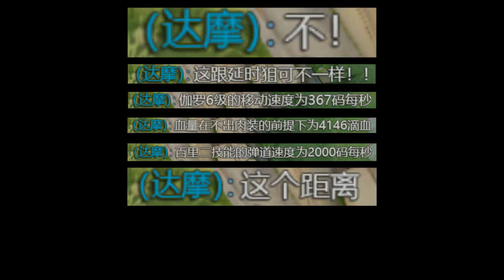张良达摩都要给百里守约生猴子？？这里面究竟发生了什么？？？【峡谷高司令i】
当百里守约拿出专精装后...
哈喽，大家好。